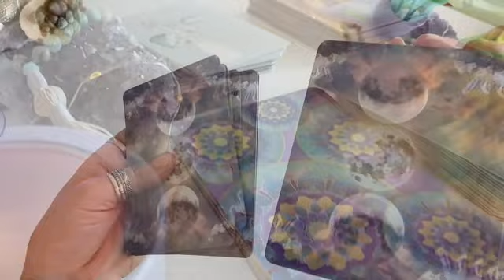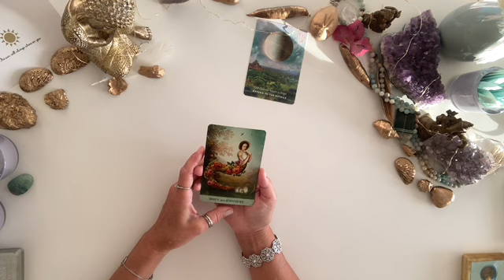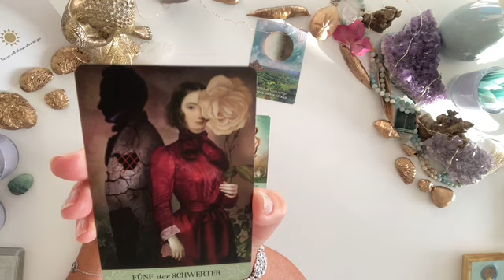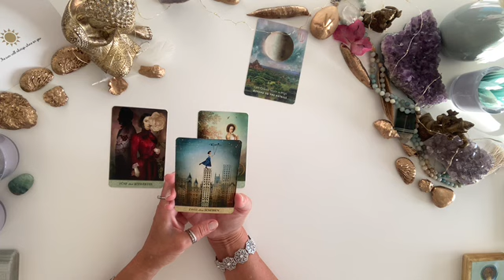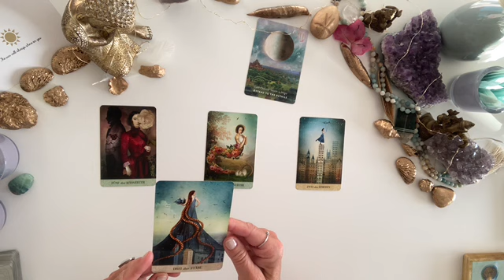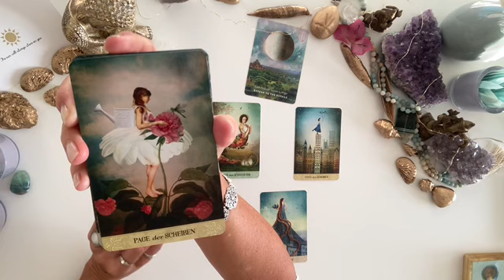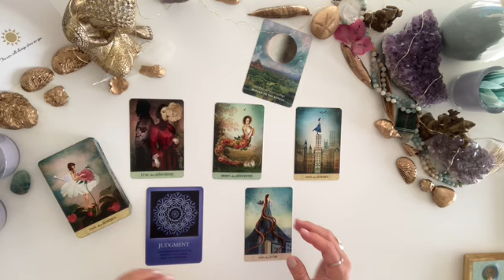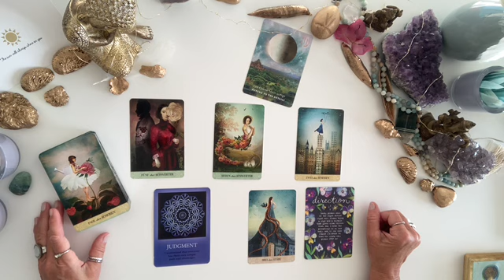Wochenbotschaft │ 12.-18.12.22 │ Die (Ent-) Täuschung zeigt sich!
Lass die Konflikte oder die toxische Beziehung hinter dir. Es kommt die Chance etwas zu verändern, du hast die Wahl. Achte auf die Details.
Direkt zur Botschaft: 1:43                      Direkt zu den Guidance-Botschaften: 15:29
00:15 Willkommen

PORTALTAG: Donnerstag, 15.12. und Freitag, 16.12.22

Abnehmender HALBMOND in der Jungfrau ♍: Freitag, 16.12.22 um 09.59 Uhr (MEZ)

BOTSCHAFT des Moonology Manifestation Kartendecks für den abnehmenden Halbmond in der Jungfrau:
"Attend to the details!"  (Achte auf die Details)

Karten-Deck: MOONOLOGY MANIFESTATION ORACLE CARDS von Yasmin Boland

ORACLE-CARD-DECKS dieser Wochen-Botschaft:

1. THE SOUL'S JOURNEY  von James Van Praagh

2. THE WILD OFFERING ORACLE von Tosha Silver